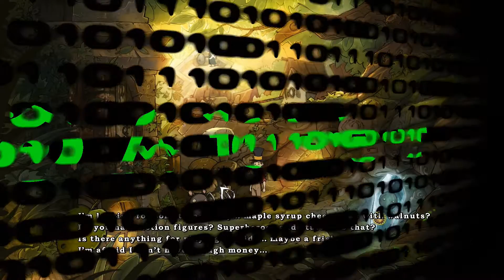Night Of The Rabbit: THe Hedgehog Brothers! {Episode four}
Streaming Software: OBS or Streamlabs OBS

console Recorder: AGPtek HD Video Capture

Camera/camcorder: Panasonic HC-V180

Phone: Huawei P30